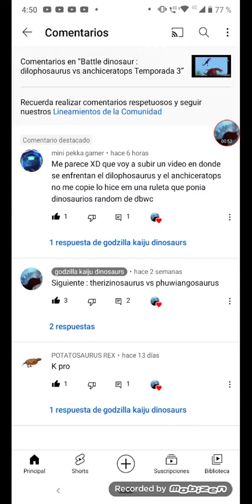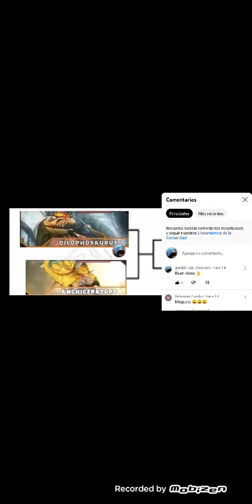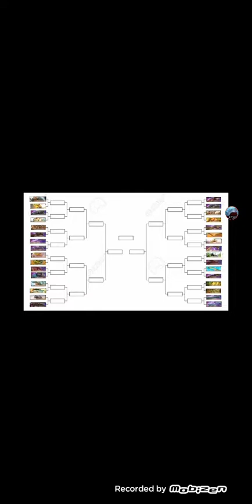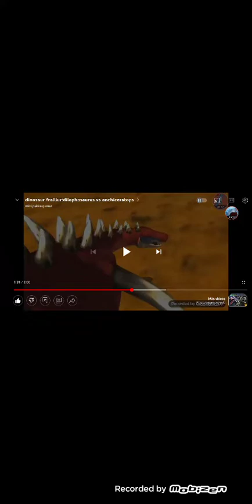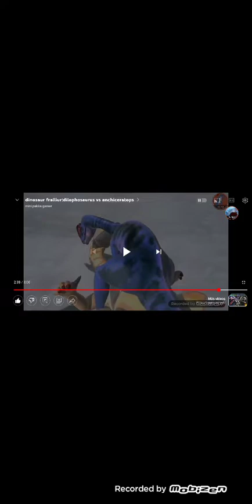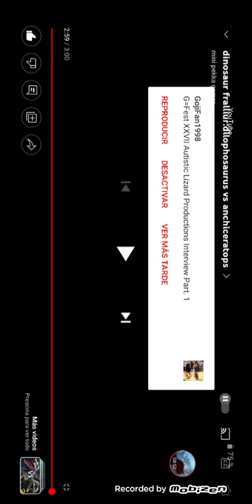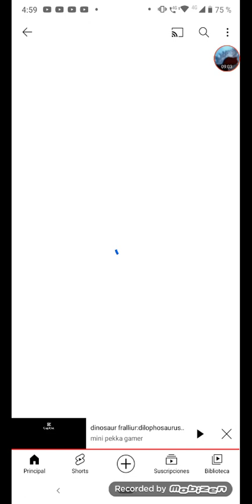La video reacción al video : dinosaur fralliur : dilophosaurus vs anchiceratops